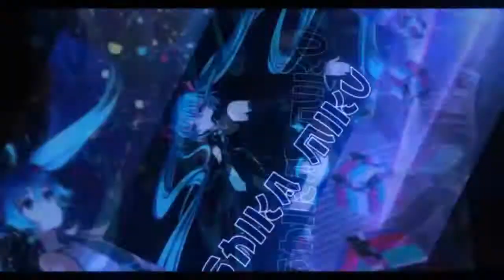Entering RENO Base - QS Rain Story Chapter 2 【QQ Speed Mobile】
sorry it took so long, will try my best to translate Chapter 3 next.

from Chapter 1, Rain is looking for Lao Bai (Byron's father) who seems to be missing. Byron tags along and is about to enter the Reno base, where bobo senses that he may be there.

red storm level is left on for a more difficult challenge :v